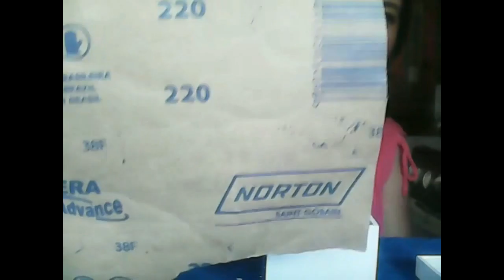como queimar caixa de mdf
Vou colocar aqui um passo-a-passo para ser feito antes de qualquer outra técnica  pintura no mdf.

Material:
Tinta acrílica (utilizei Daiara – cor Branca)
Pincel Condor e leoeleo – Pelo Brasil
Lixa nº 220
Peça de mdf (utilizei uma caixa pequena com base e tampa)

Meu Twitter @graceasilva
Meu Intragram graceasilva
Meu Face book @mundorosadagracesilva